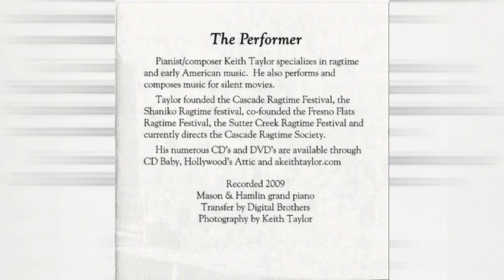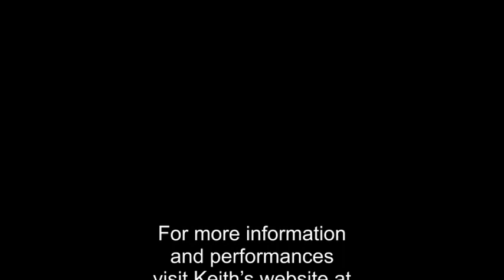Ragtime Blues & Boogie II Keith Taylor -- Piano CD Music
Pianist, Composer, Performer Keith Taylor specializes in ragtime and early American music as well as composing and performing music for silent movies. Some of these movies include “It’s the Old Army Game”, “Stella Maris”, “The Sheik”, “Metropolis”, and Keith’s number one seller, “7th Heaven”. Keith’s latest releases include “The Birth of a Nation”, “Live at Mad Matilda’s Volumes One and Two”, and “Old Ironsides”.
Taylor founded the Cascade Ragtime Festival, the Shaniko Ragtime & Vintage Music Festival, co-founded the Fresno Flats Ragtime Festival, the Sutter Creek Ragtime Festival and currently tours and performs at many other engagements throughout the northwest.
Keith’s CD selections include Ragtime Piano, Classy Ragtime, Gottschalk Ragtime, Live at Chin’s volumes one, two, and three, Ragtime Blues & Boogie, Riverboat Ragtime, Live at Mad Matilda’s volume one and two, Contempered Ragtime, Ghost Town Blues and other rag and Ragtime Reminiscences.
To find out more about Keith Taylor visit his or go to CD Baby to purchase any of his CD’s or DVD’s